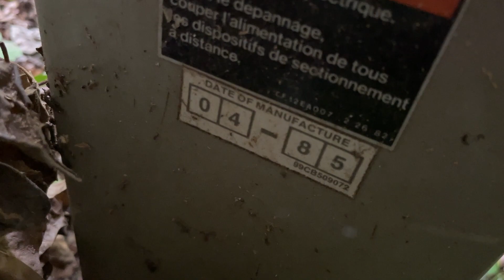1985 Carrier Round One Central Air Conditioner Startup/Shutdown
Brief Startup/Shutdown of an '85 Round One that's completely flat on charge.